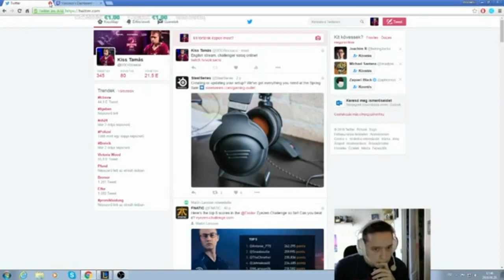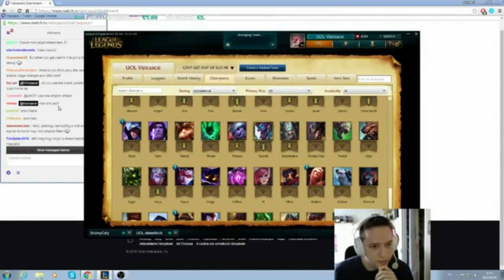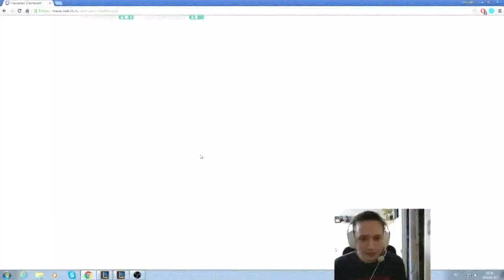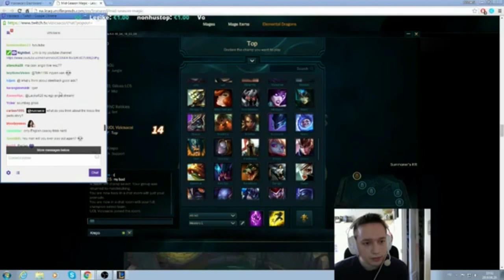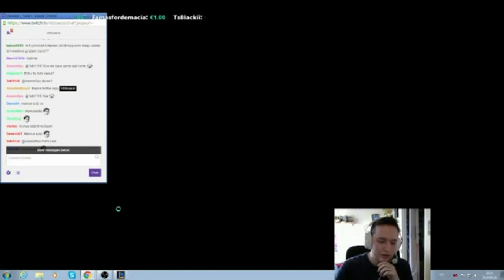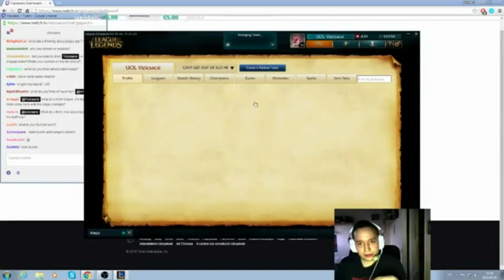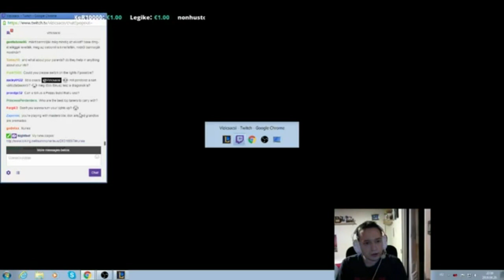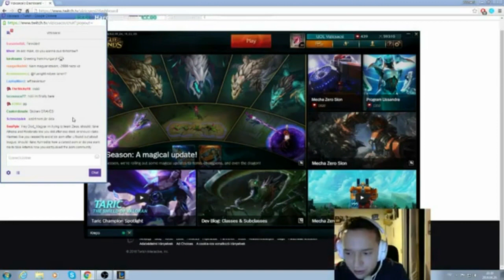2016.04.20 - [ENG] UOL Vizicsacsi - Challenger top lane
Game 1 - Ryze
Game 2 - Irelia